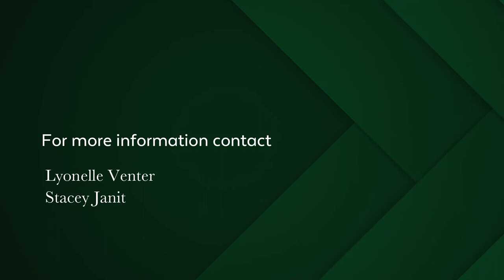3 bedroom apartment for sale in Sea Point | Pam Golding Properties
ON SHOW this weekend, by appointment only.

Show stopping views, great space and a wonderful Fresnaye address.
Characterful three bedroomed, two bathroomed (mes) home located just moments from the promenade and urban centre in prime Fresnaye.

This quiet Art Deco apartment features high ceilings, loads of sunshine and captivating views of Lions Head. Excellent body corporate members. Off Street motorcycle parking bay. Pets permitted on application.